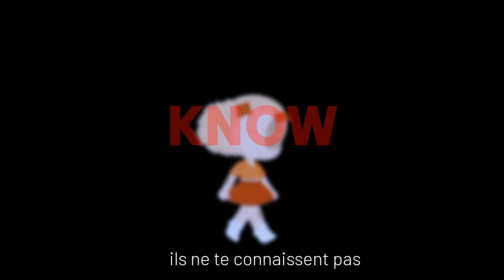PEOPLE - Libianca | GCMV (Sous-titré FR)